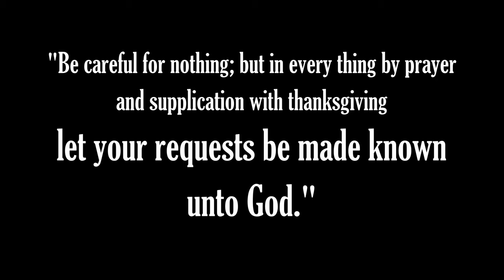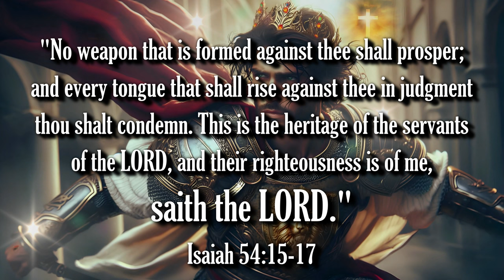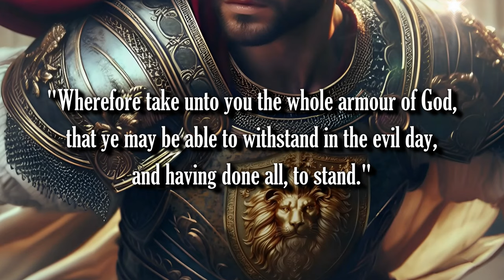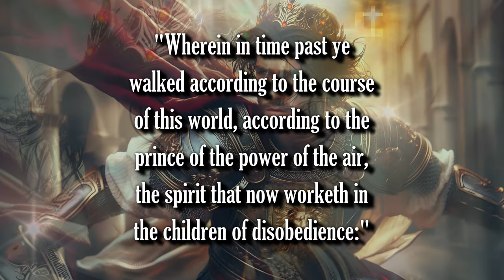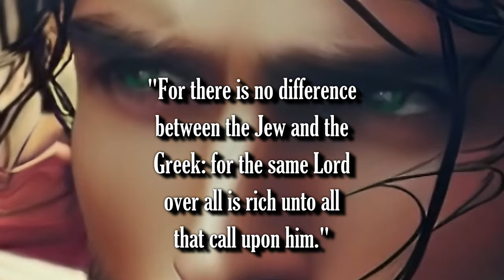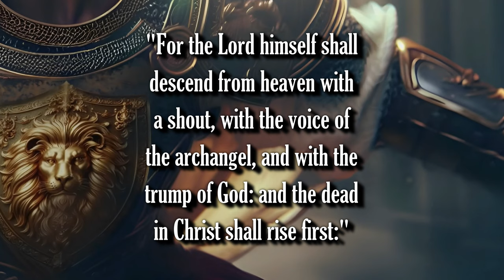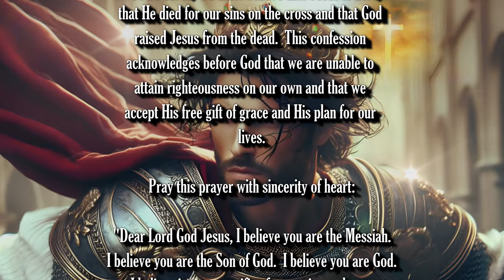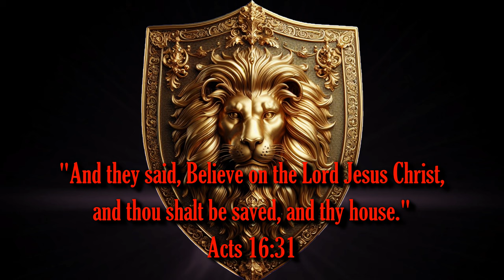OFFICIAL TRAILER - JESUS: DESTROYER OF DARKNESS - COMING SOON HEROIC AND TRIUMPHANT!!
Bible Prophecy Update: Be encouraged, brethren, JESUS IS COMING BACK! THE RAPTURE IS IMMINENT!!

1. (Acknowledge the Problem: We have all sinned,

2. (Discover the Solution: Jesus)

3. (Respond: Believe, Repent, Confess,
lives.

Pray this prayer with sincerity of heart:

receive, Amen."

of heaven.  (Matthew 21:22, Mark 11:24)

scriptures:"

Additional Imagery:
Jeff Jacobs

Scriptures:
Authorized King James Version